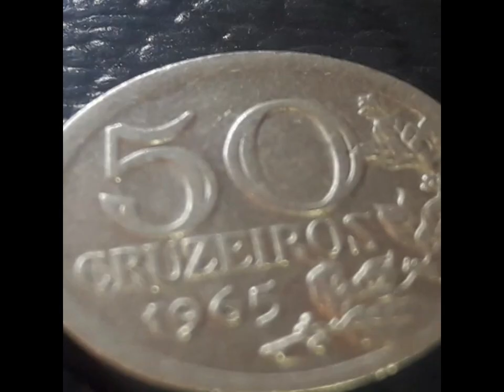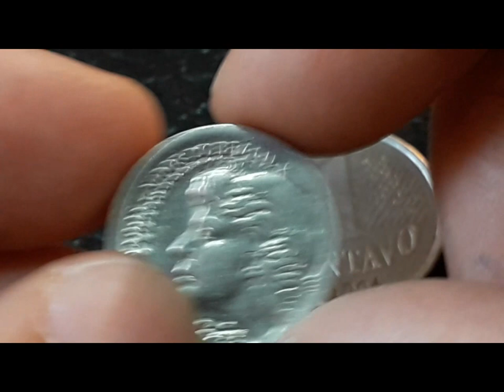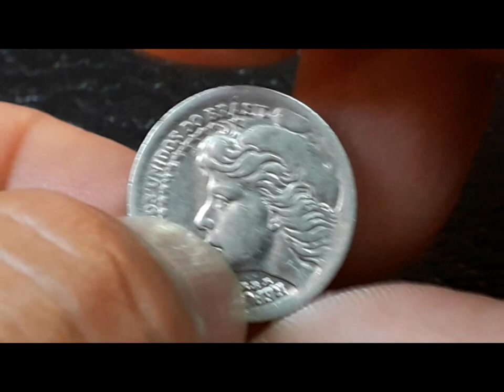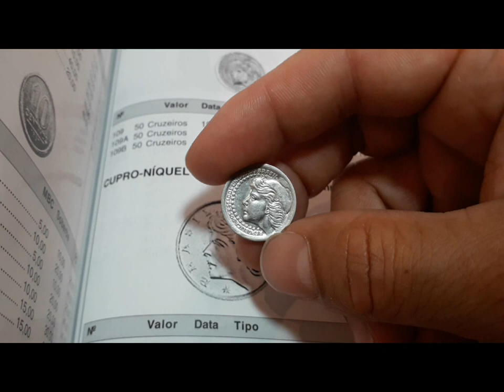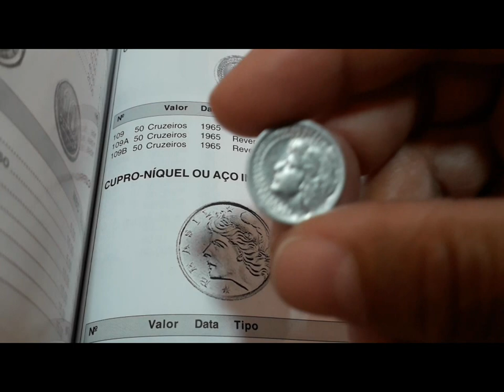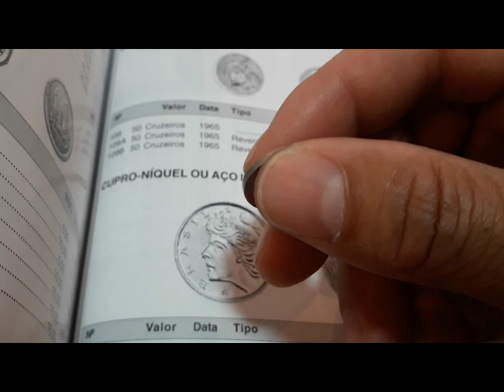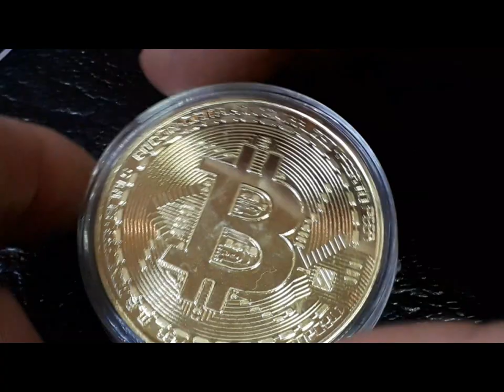MOEDA 50 CRUZEIROS 1965 VALOR ATUALIZADO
O VIDEO MOEDA 50 CRUZEIROS 1965 VALOR ATUALIZADO, APRESENTA VALORES  DESSA PEÇA MARAVILHOSA  E A RIQUEZA DE DETALHES DE UMA DAS MOEDAS MAIS LINDAS JÁ CUNHADA NO BRASIL. MOEDA 50 CRUZEIROS 1965 VALOR ATUALIZADO CONVIDA TODOS CONHECER A RIQUEZA QUE TEMOS NESSA PEÇA MARAVILHOSA. FICAM COM DEUS E SEJA TODOS BEM-VINFIS AO WELLINGTO CANAL NOVOS COLECIONADORES.